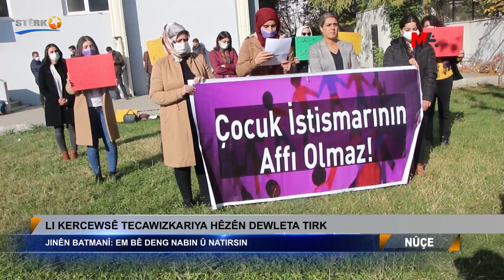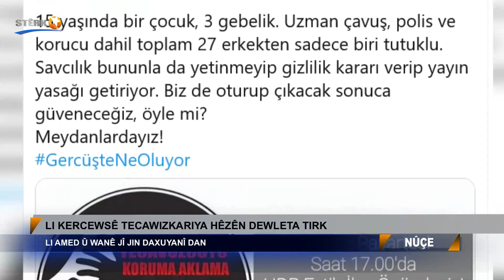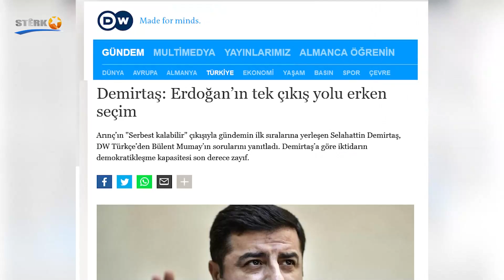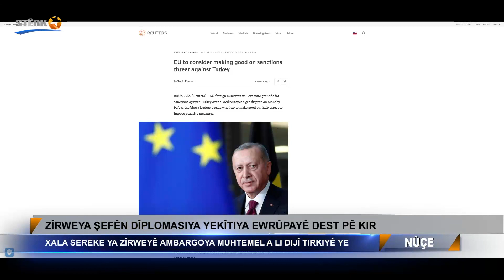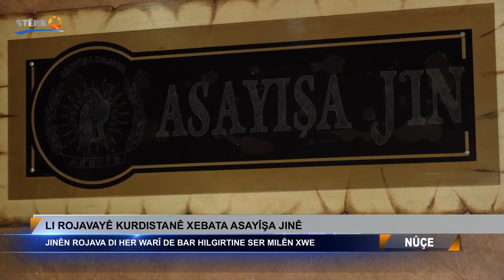Nûçe 07.12.2020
16:00
Pêşkêşvan: Ramazan Olçen

Stêrk tv li ser şopa heqîetê.